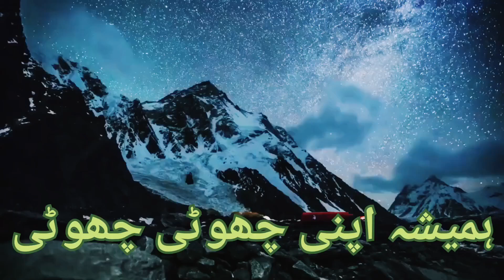ہمیشہ اپنی چھوٹی چھوٹی غلطیوں سے بچنے کی کوشش کرو کیونکہ انسان پہاڑوں سے نہیں پتھروں سے ٹھوکر کھاتا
# ہمیشہ اپنی چھوٹی چھوٹی غلطیوں سے بچنے کی کوشش کرو کیونکہ انسان پہاڑوں سے نہیں پتھروں سے ٹھوکر کھاتا ہے 😀😀